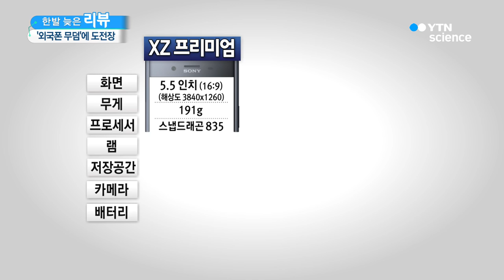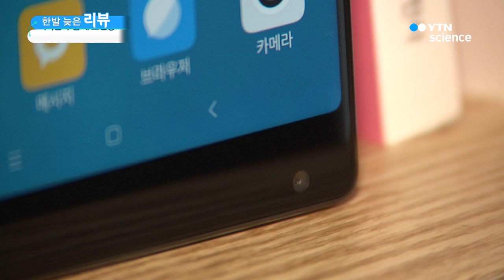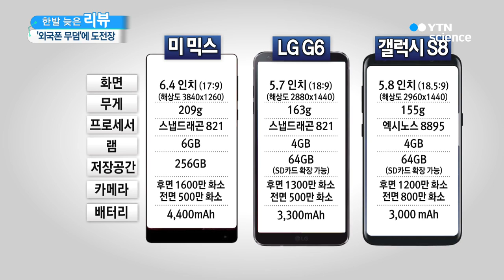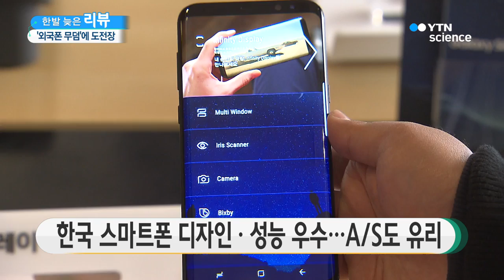'외산폰 무덤'에 도전장…소니·샤오미 플래그쉽 출시 / YTN 사이언스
[YTN 사이언스] '외산폰 무덤'에 도전장…소니·샤오미 플래그쉽 출시

■ 허찬 / 과학뉴스팀 기자

[앵커]
최신 IT 트렌드를 늦게나마 알아보는 시간, '한발 늦은 리뷰' 시간이죠?

허찬 기자 나왔습니다. 오늘은 어떤 얘기 나눠볼까요?

[기자]
제가 먼저 질문 하나 드리겠습니다.

혹시 스마트폰 하면 떠오르는 브랜드 있나요?

[앵커]
삼성, 애플같은 브랜드가 있겠죠?

[기자]
스마트폰 제조사들이 엄청 많습니다.

하지만 우리나라에는 사실상 삼성, 엘지, 그리고 애플이 대부분이죠?

특히 고급형 플래그쉽 스마트폰은 더 그렇고요.

스마트폰 국내 점유율 1%를 넘긴 해외 브랜드는 아직 애플밖에 없습니다.

[앵커]
그래서 국내 스마트폰 시장을 '외산폰의 무덤'이라고도 부르죠?

[기자]
그렇습니다. 오늘은 제가 이 '외산폰의 무덤'에 과감하게 도전장을 내민 해외 프리미엄 스마트폰 2가지를 소개할까 합니다.

[앵커]
어떤 제품들인가요?

[기자]
우선 첫 번째 제품은 소니의 최신작이죠, 엑스페리아 XZ 프리미엄입니다. 이름이 조금 길어서 지금부터 그냥 엑스페리아로 부르겠습니다.

발표는 지난 2월 G6와 마찬가지로 모바일 월드 콩그레스에서 했는데요, 이번 달에 국내에 정식으로 출시했습니다.

[앵커]
국내 스마트폰과 비교하면 어떤가요?

[기자]
디자인부터 우선 좀 다릅니다.

요즘 트렌드가 '베젤리스'라서 본체와 디스플레이의 간격이 거의 없지만, 이건 전혀 트렌드를 고려하지 않았죠?

개인적으로는 베젤이 어느 정도 있어야 잡기 편해서 크게 거슬리지 않았지만, 2017년 플래그쉽이라고 하기엔 사실 뒤처진 감이 없지 않아 있습니다.

전·후면이 유리로 되어있는데, 후면은 거의 거울로 사용해도 될 정도인데, 지문이 잘 묻는 것 빼곤 디자인은 괜찮습니다.

[앵커]
삼성·엘지 모두 요즘 화면비를 늘리고, 최대한 큰 화면을 작은 본체에 담으려는 것과는 상반되네요.

성능은 어떤가요?

[기자]
제가 사용해본 스마트폰 가운데 속도만 놓고 보면 제일 빠른 편에 속합니다.

그리고 엘지 G6의 사양을 비교해보면, 프로세서는 엑스페리아와 S8이 동급을 사용하고 G6는 한 단계 아래를 사용합니다.

그 외 램이나 배터리 용량 방수 등 다른 사양은 비슷한데, 엑스페리아가 차별화되는 부분이 2가지 있습니다.

무려 4k 디스플레이를 탑재해서 해상도가 월등...